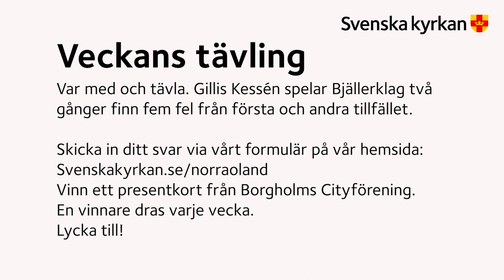Adventsljuskalander - andra advent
Det är dags att tända det andra ljuset tillsammans med Bibbi och Julia. I adventstävlingen idag ska du finna fem fel samtidigt som Gillis Kessén spelar "Bjällerklang" två gånger.

Du kan vinna ett presentkort från Borgholms cityförening handlalokalt öland. Veckans tävling pågår till fredag 11 december (då behöver vi ha fått in ditt svar för att du ska vara med och tävla).

läs mer på svenskakyrkan.se/norraoland